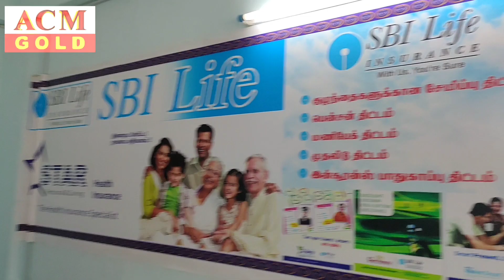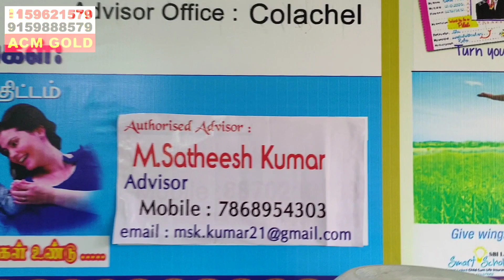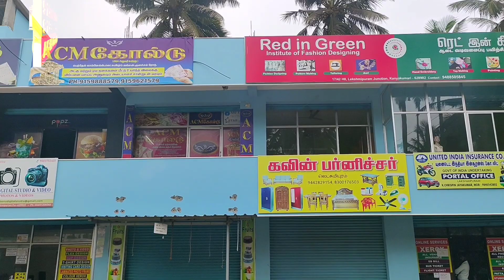Types Of Diwali Alambugal | Kanyakumari Diwali Fun Video| Alencode Payaluva| Deepavali Atrocities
Happy Diwali Too All The Families & Friends ❣️🤗
எல்லாரும் Safe Ah தீபாவளி கொண்டாடுங்க ❤️

ACM Gold , Laxmipuram Junction...

Director : Lijin Taker
Editing : Kutty Libin
Camera : Stevi
Cast : JeRiN, John Abi , Deepu , Sullan Abin, Shajan , Murugesan, Roshammmal